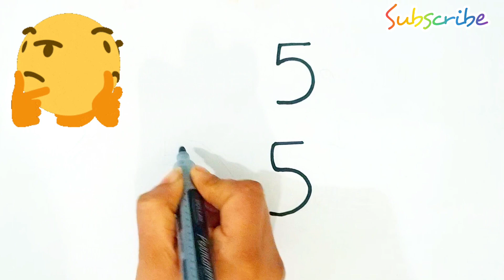How to Draw an Elephant🐘with Number 555|Painting Elephant🐘|Craftetablekids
How to Draw  an Elephant | Easy Elephant Drawing for Kids| Drawing| Colouring

how to draw moter,
how to draw an Elephant with 555, how to draw an Aeroplanestep by step,
asmr,
How to Draw kids Elephant,
how to draw a baby Elephant,
how to draw and colour for kids,
how to draw animals,
how to draw a vehicle,
how to draw by hand,
easy car drawing for kids, how to colour a picture,
Rainbow colouring,
Draw,drawings,
Drawing picture,
Drawing,
Drawing videos,
Drawing tutorials,
Elephantkasy bnayn,
bachon ki drawing,
easy hathi,
asan hathe bnana,
bachon ko Elephant bnanany ka treka, Elephant bnany ka asan treka,
how to draw simple Elephant,
Elephant, how to colour,
simple colouring for kids,Drawing Techniques
How to Draw an Elephant Easy,
how to draw an Elephant for kids,
how to draw an Elephant in water,
how to draw an Elephant step by step,
how to draw an Elephant step by step for beginners,
how to draw an Elephant cute,
how to draw an Elephant realistic,
how to draw Elephant with cryones,
how to draw Elephant with paints,
how to draw Elephant,
how to draw Elephant easily,
how to draw Elephant with markers,
how to draw Elephant toy,
how to draw Elephant with colours,
how to draw Elephant diagram,
Elephant asmr,
Elephant for kids,
Elephant video,
Elephant drawing color,
Elephant drawing for kids
Elephant drawing tutorial,
Elephant drawing colour,
Elephant drawing realistic,
Elephant drawing step by step,
Elephant drawing hard,
Elephant drawing videos,
Elephant drawing cartoon,
Elephant drawing 123,
How to Draw  Fire Elephant,